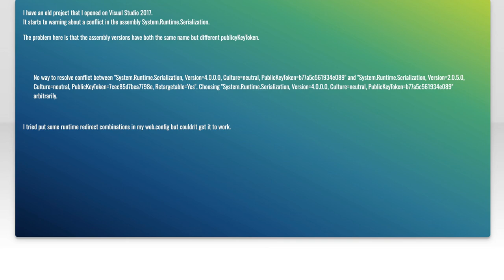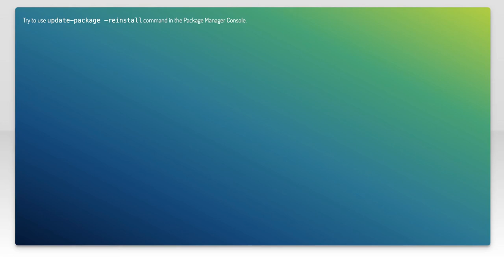Resolving System.Runtime.Serialization Assembly Conflicts: Version & PublicKeyToken Issues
In this video, we delve into the complexities of resolving assembly conflicts in .NET, specifically focusing on the System.Runtime.Serialization namespace. As developers, we often encounter issues related to version mismatches and PublicKeyToken discrepancies that can disrupt our applications. Join us as we explore practical solutions and best practices to navigate these challenges, ensuring your projects run smoothly and efficiently.

Today's Topic: Resolving System.Runtime.Serialization Assembly Conflicts: Version & PublicKeyToken Issues

Related to: system.runtime.serialization, assemblyconflicts, versionissues, publickeytoken, #.net, serialization, assemblyversioning, troubleshooting, softwaredevelopment, programming, #.netframework, conflictresolution, dependencymanagement, coding, applicationerrors, developertips, errorhandling, versioncompatibility, assemblybinding, #.netassemblies